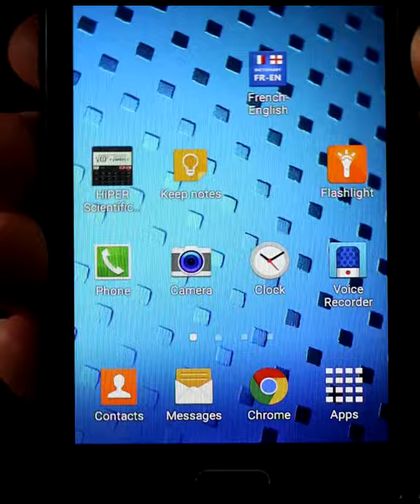Acrylic Painting Light and Landscape in Venice after Will Kemp Artschool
Acrylic Painting  Inspired by Will Kemp Art School article The Immersive Power of Painting (a Painting Truth you can Learn too Late).